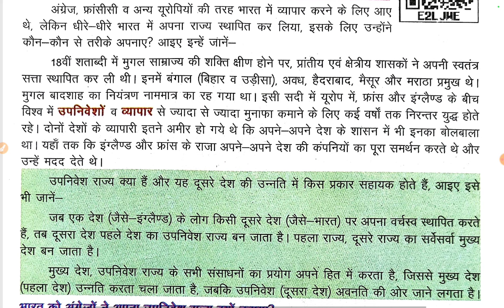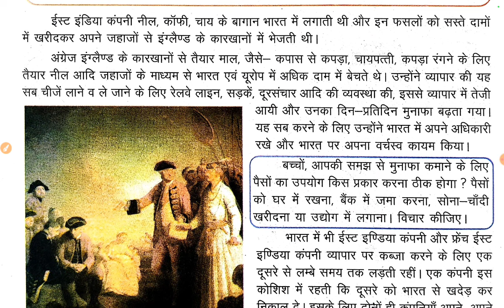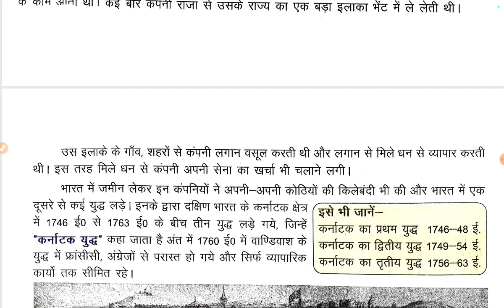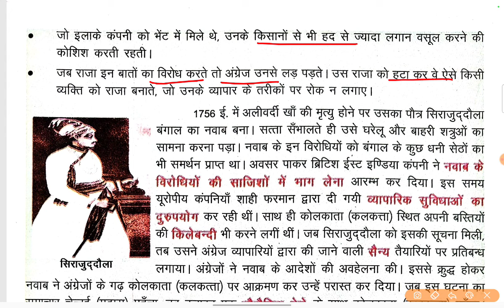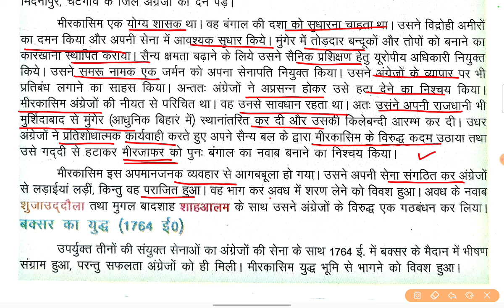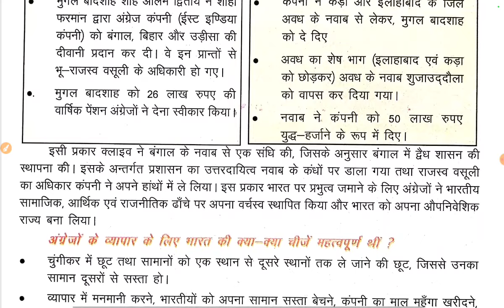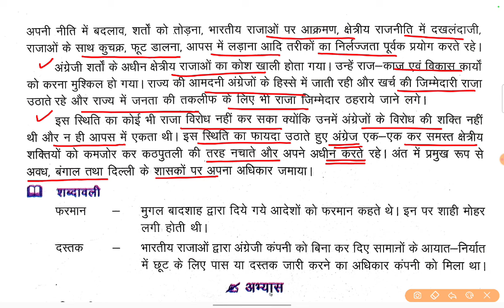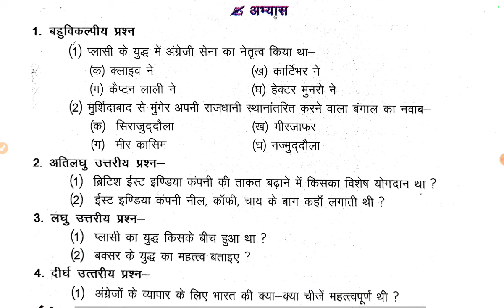UP Board History Class.8 । अध्याय-2 । हमारा इतिहास और नागरिक जीवन ।